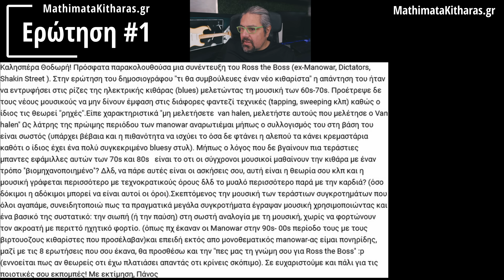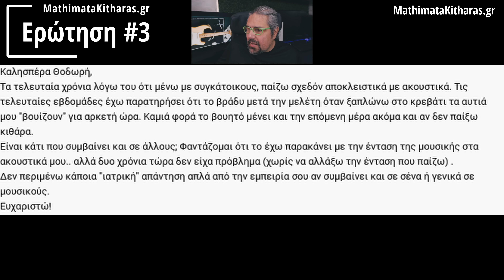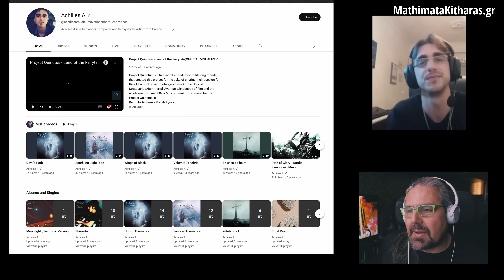Επιρροές και μελετη, Manowar, Ζήλιες & πισώπλατα μαχαιρώματα, Βουητό στα αυτιά, A.I και τεχνολογία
00:00  Εισαγωγή
01:21 Επιρροές και μελετη, Manowar?
11:09 Ζήλιες και πισωπλατα μαχαιρώματα
20:16 Βουητο στα αυτια
23:52 Αδαμίδης Αχιλλέας - Achilles Adamidis
43:05 A.I και τεχνολογία

► Εάν θέλετε νa συμμετέχετε σε ένα από τα επόμενα

► Video outro music:
Apostolis Armagos: The melodic Z (a tribute to Theodore Ziras)

Thodoris Ziras, Theodore Ziras, Θοδωρης Ζηρας, Μαθηματα Κιθαρας, Mathimata Kitharas, Mathimata Ilektrikis Kitharas, Μαθηματα Ηλεκτρικης Κιθαρας, Μαθηματα με skype, Μαθηματα κιθαρας με skype, mathimata kitharas skype, idietera mathimata kitharas, ιδιαιτερα μαθηματα κιθαρας κλασικη κιθαρα, klasiki kithara, ακουστικη κιθαρα, akoustiki kithara, rgt exams, rgt εξετασεις, rock school εξετασεις, rock school music grades